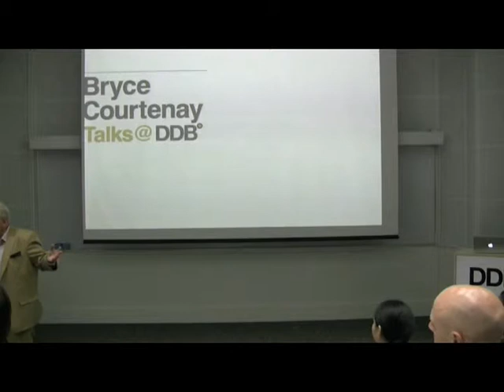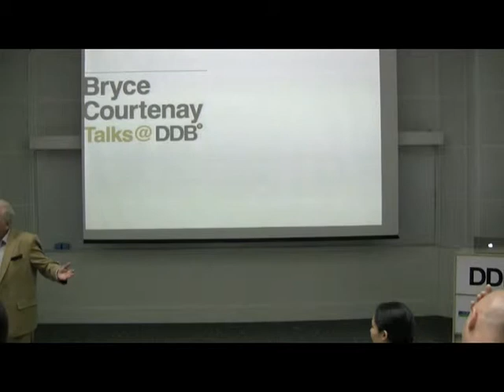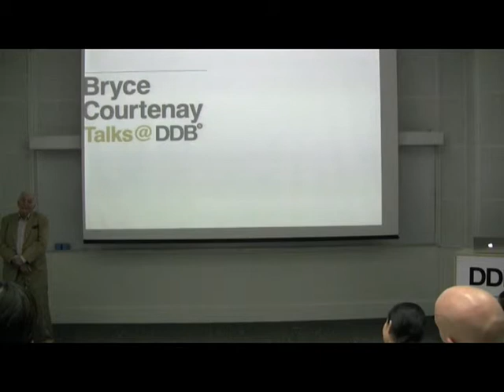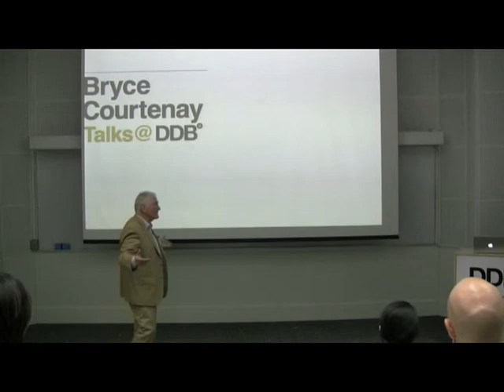Bryce Courtenay Talks @ DDB // Part 5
Bryce Courtenay is the best-selling author of Austrailia. His many novels include a sequel to The Power of One, Tandia, in which Peekay's story travels a separate path from Courtenay's life. The Power of One enjoys international success and was made into a movie with Morgan Freeman. Courtenay continues to write prolifically. By his own account, he writes 12 hours a day, 6 days a week, 8 months a year.